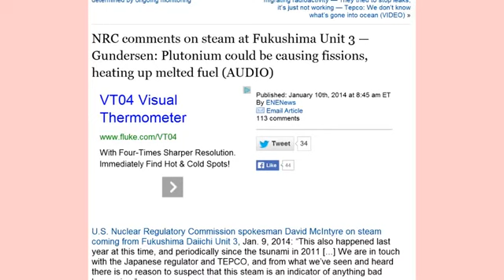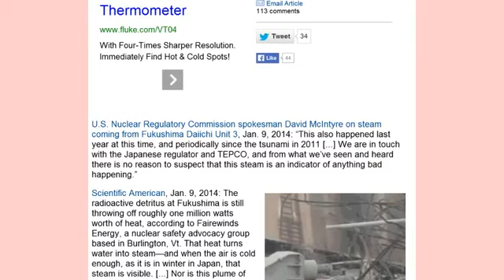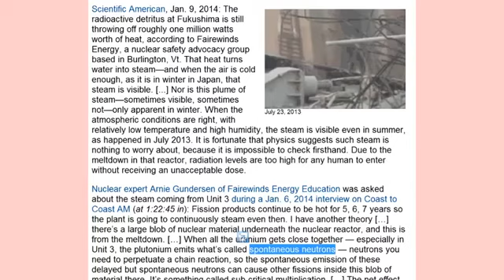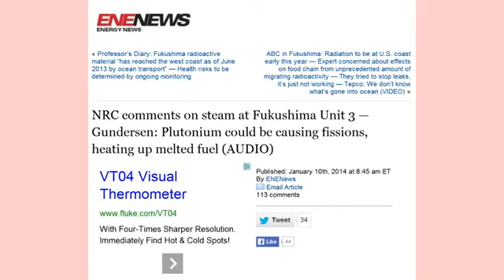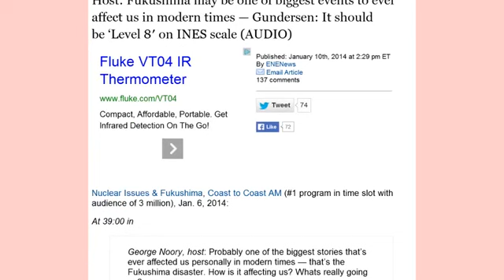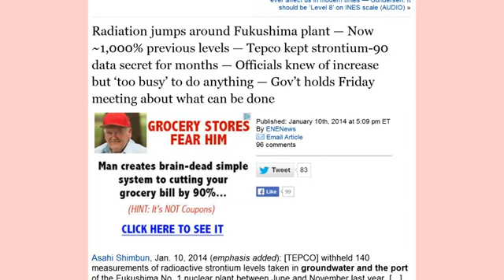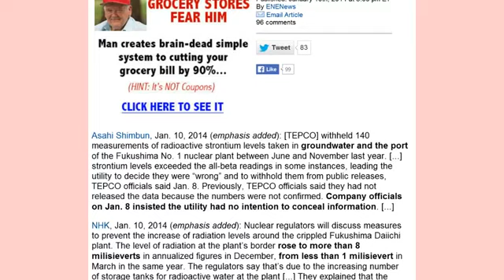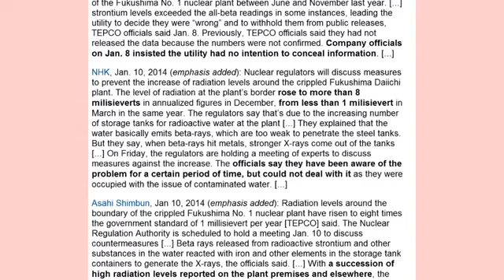8MIN NEWS FUKUSHIMA RADIATION REPORT,